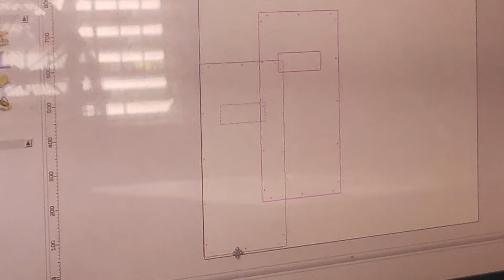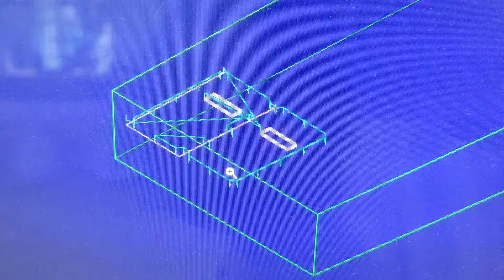Sửa thùng loa cổ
Xưởng đóng thùng loa theo yêu cầu
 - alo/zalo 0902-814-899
 - 1/121 Ấp Đình, x Tân Xuân, h Hóc Môn, HCM,